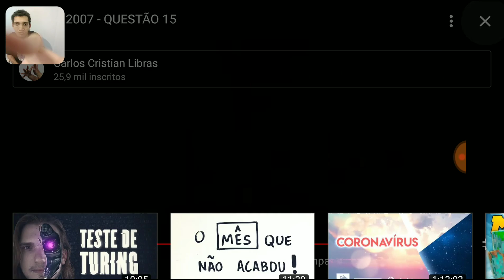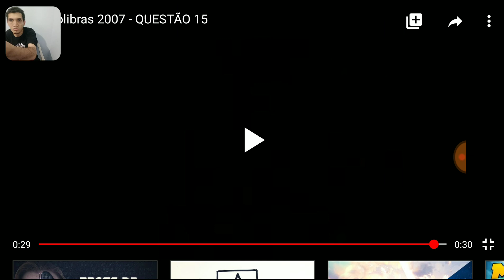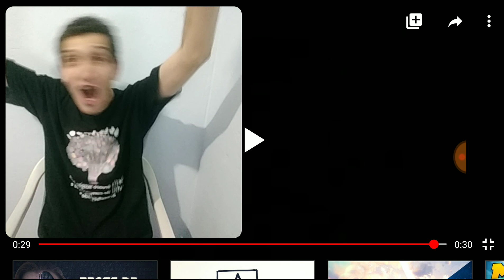AULA 15 CURSO AVANÇADO - AULA COMPLETA CARLOS CRISTIAN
GLOSSA DO VÍDEO PROLIBRAS:

PERGUNTAR 15

SINAL SURDEZ/NÃO-OUVIR SIGNIFICAR EXPLICAR TIPO/COMBINA/SE-APLICA/OBJETIVO QUAL SURDEZ/NÃO-OUVIR?

ou feita pelo Carlos:

LIBRAS SINAL 'SURDEZ" ELEsinal SIGNIFICA COMBINAR OQUE+?

A) SURD@
B) D.A
C) PESSOA SURD@
D) OUVIR NADINHA

GOSTARIA DE FAZER UM CURSO COMIGO ONLINE SOBRE EDUCAÇÃO INCLUSIVA E SE TORNAR UM ESPECIALISTA EM ALFABETIZAR SURDOS?

CONTEÚDO GRATUITO DO MEU CANAL QUE VOCÊ TALVEZ NÃO CONHEÇA:

Curso básico de Libras 100% online e grátis neste canal, segue a ordem das aulas no

Faça o donwload da apostila do curso básico gratuitamente no

Faça o download do meu livro "O Guia definitivo da Fluencia em Libras" no

Você mora em Belo Horizonte ou perto? Gostaria de fazer curso de Libras comigo? Então faça logo a sua inscrição